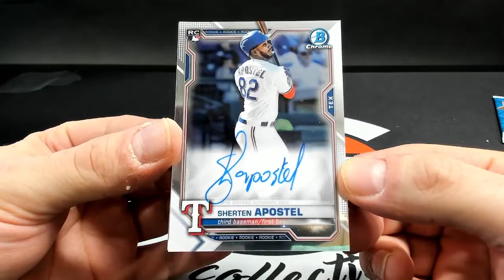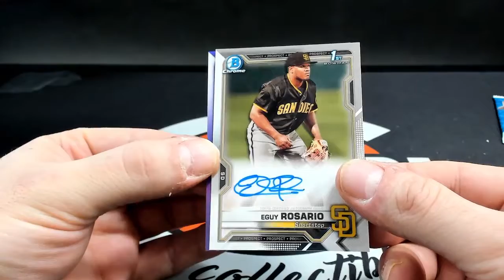2021 Bowman Chrome HTA Box Personal For 808Lexus #2